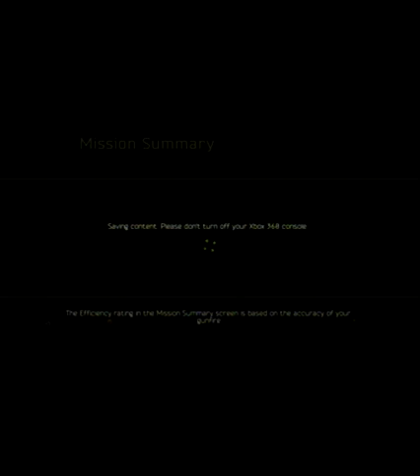APACHE AIR ASSAULT - TAZIRSTAN , URALI ATTACK ON MON DEC 09 2019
Two Free Flight Missions completed in December 09 2019 WITH SAVED REPLAYS: one with allies, one without; against eight Black Hind's full of S8 rockets. As You see, black choppers crash before getting on top of Urali mountain, located in the N-W corner of the North Taz'rstan map, because of thin air preventing them from rise higher. Starting base at GINKYAR GORGE.
COPYRIGHTS: Activision 2010 ; Rag'N'Bone Man 2016.